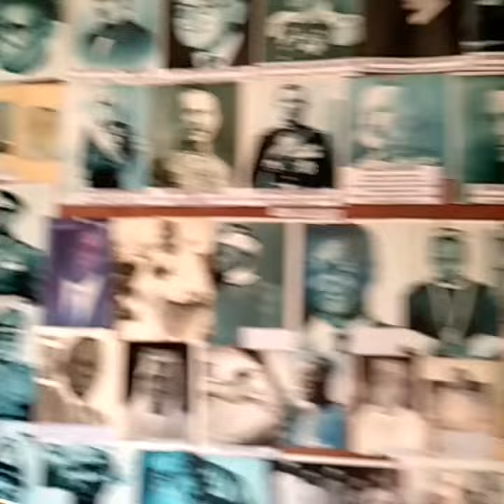A visit to Museum history of Nigeria. So much about Nigeria and the creation of Nigeria#24YRSINUK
My visit to Abuja the Federal Capital City of Nigeria part of my travel experience.

After so many years in UK I decide to travel to Nigeria and see for myself what it looks and feels like.

The poverty level is high in the midst of plenty

I did travel by road the video in another post it was long rough no proper good roads I came back by air